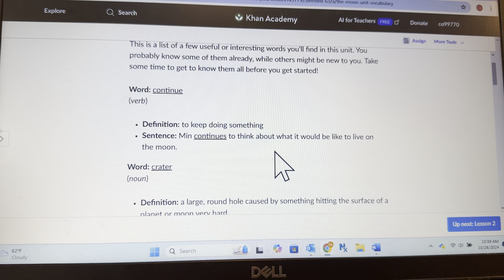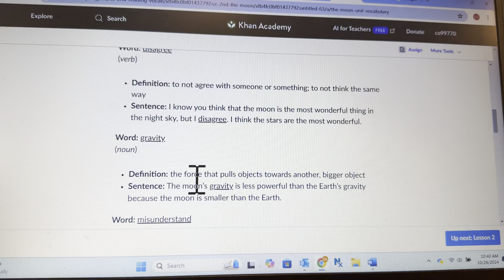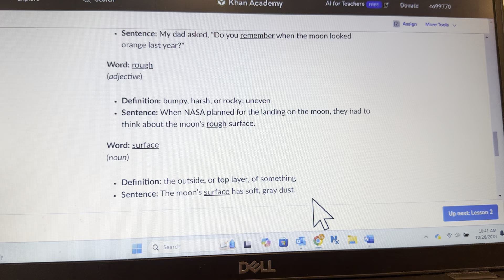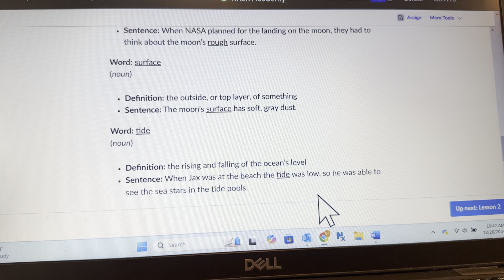The Moon vocabulary - Khan Academy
This reviews the vocabulary list for Unit 2 "the Moon" in the 2nd grade reading & vocabulary course on Khan Academy.